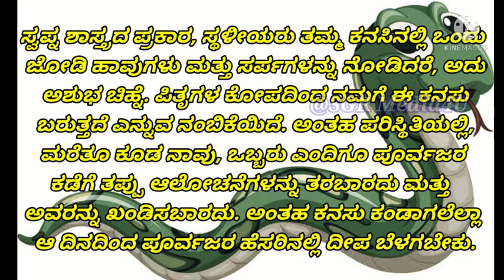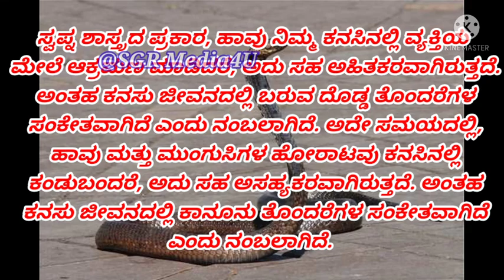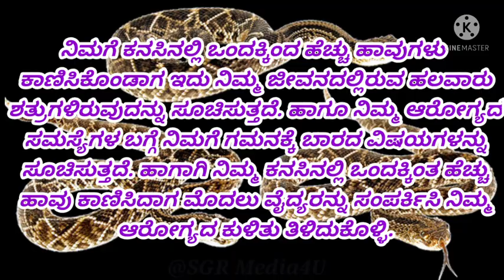Kanasinalli havu kandare.ಕನಸಿನಲ್ಲಿ ಹಾವು ಕಾಣಿಸಿಕೊಂಡರೆ ಏನರ್ಥ..? ಭಿನ್ನ ಸಂಧರ್ಭಗಳಲ್ಲಿ.PART-01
ಕನಸಿನಲ್ಲಿ ಹಾವು ಕಾಣಿಸಿಕೊಂಡರೆ ಏನರ್ಥ..?
ವಿಭಿನ್ನ ಸಂಧರ್ಭಗಳಲ್ಲಿ.

 ಇಲ್ಲಿದೆ ಸೂಕ್ತ ಪರಿಹಾರ..!